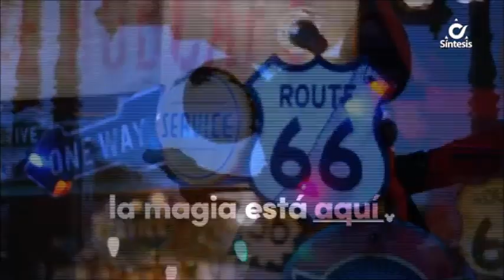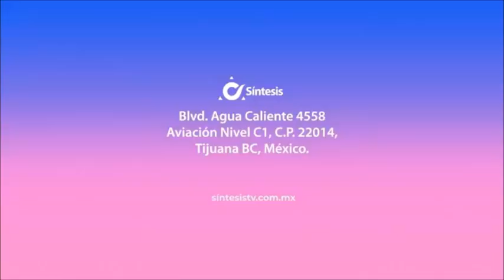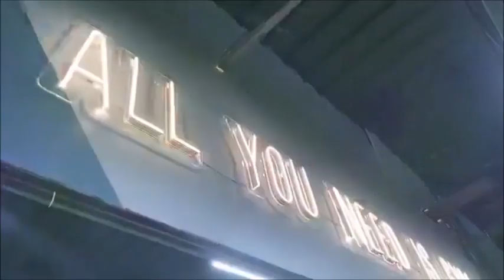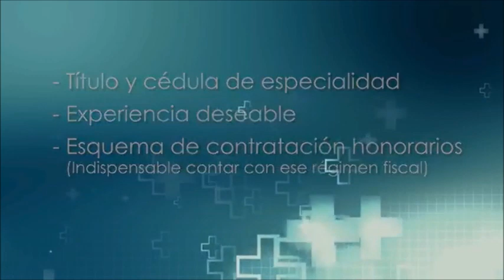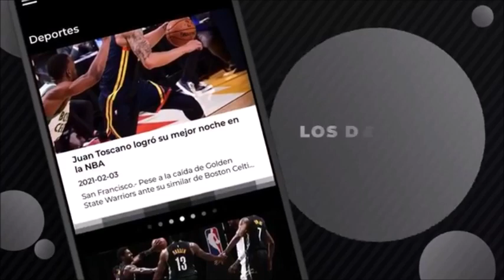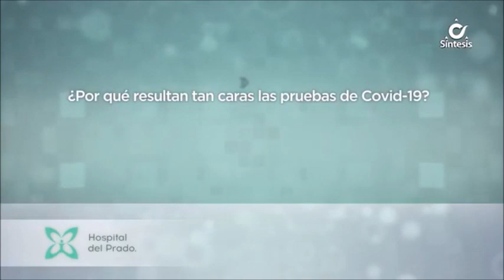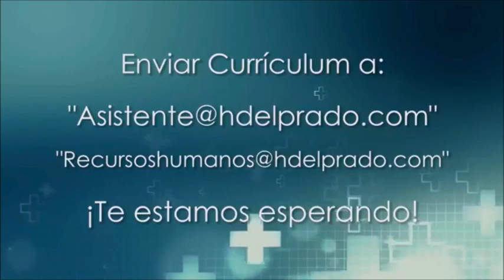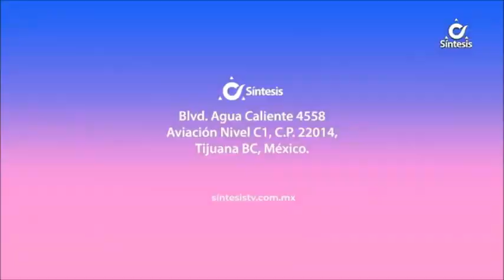Síntesis Noticias de La Tarde Con Ivonne Hernández - Martes 22 de Noviembre de 2022